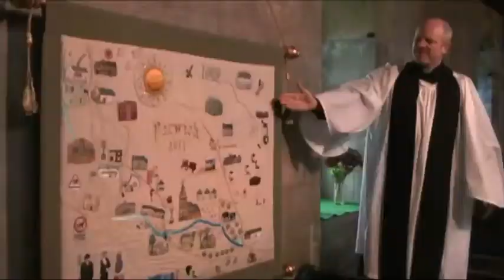Parwich Village Wall Hanging 2011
The unveiling and dedication of the Parwich Wall Hanging in Parwich church  16 October 2011